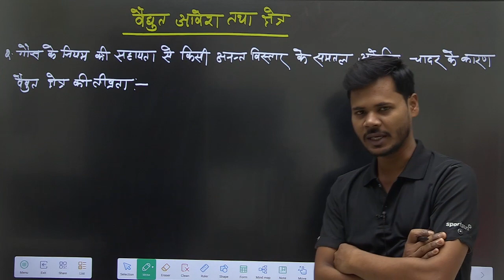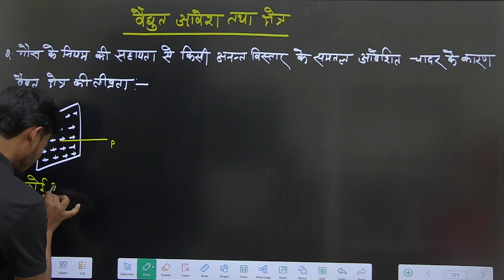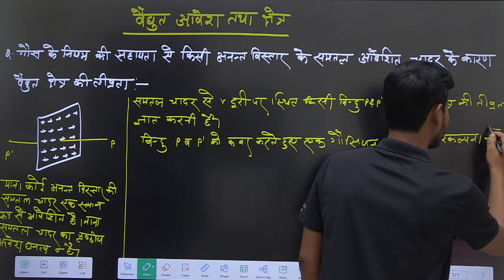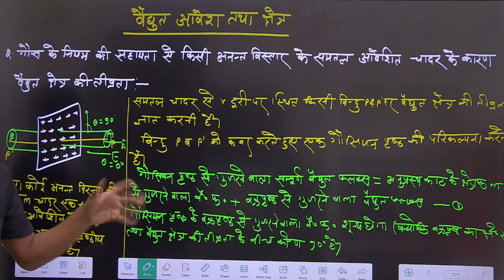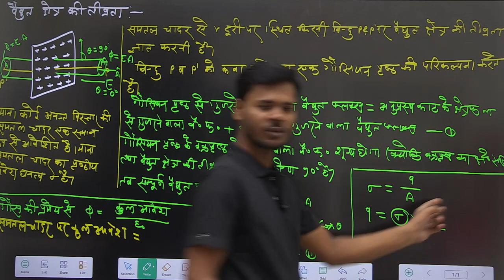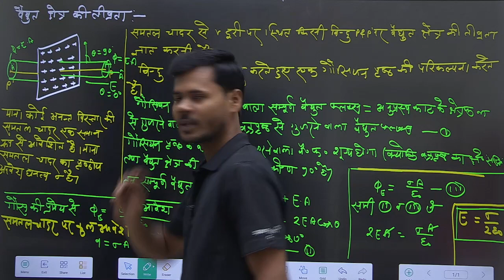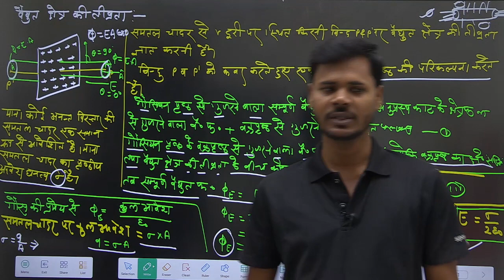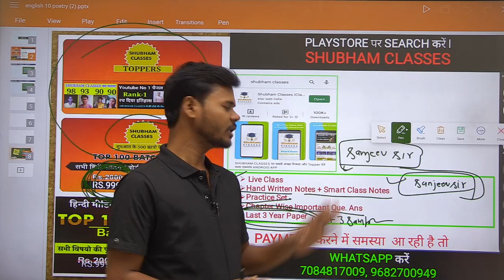वैधुत आवेश तथा छेत्र (Lec-10) 12th physics chapter 1(2022),/गौस की प्रमेय (most imp)(class12th)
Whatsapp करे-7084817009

वैधुत आवेश तथा क्षेत्र class 12,
वैधुत आवेश तथा क्षेत्र class 12 numerical,
वैधुत आवेश तथा क्षेत्र class 12 ncert,
वैद्युत आवेश तथा क्षेत्र one shot,
वैधुत आवेश तथा क्षेत्र,
वैद्युत आवेश तथा क्षेत्र numerical